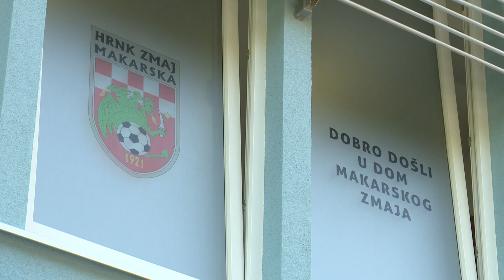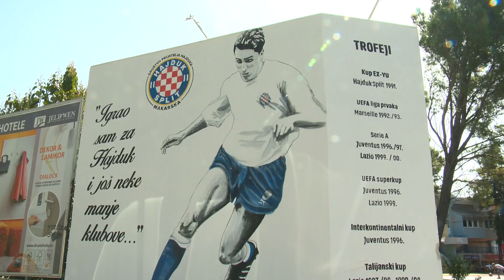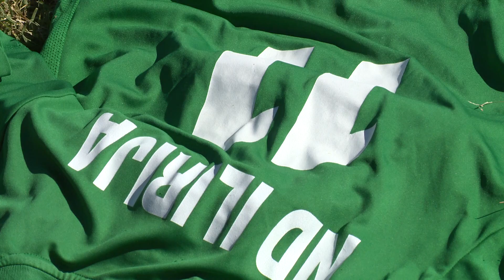HNTV reportaža: Mali Zmaj 2021.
Reportaža s turnira Mali Zmaj 2021.